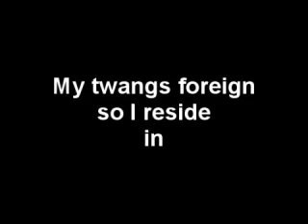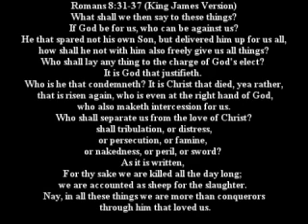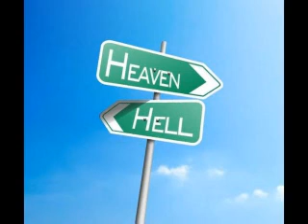TwitterSong2010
Official Twitter Song. 2010(THIS SONG WAS NOT MADE FOR A PROFIT...ONLY TO SAVE SOULS AND EXAULT THE MOST HIGH...WE DON'T NEED A DEAL!)